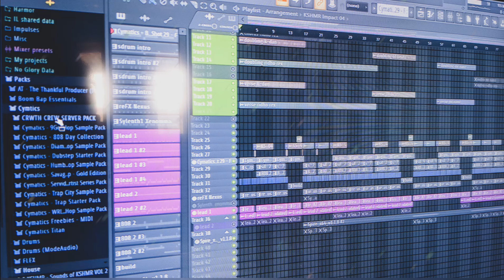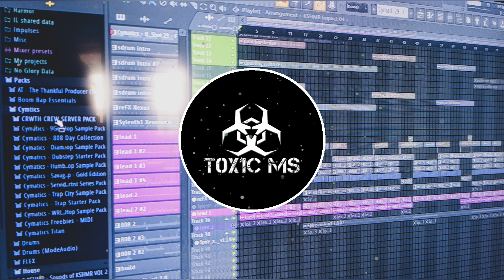BILANG HIP-HOP - PALA UWAK KAU (ToxicMS Remix)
PRESENTED By:
K-DAN
RIDHO REX
LIL BEATZ
MR NANZ
SURDU